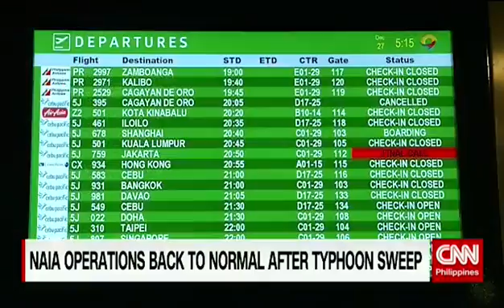NAIA operations back to normal after typhoon sweep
By Rex Remitio | December 27, 2016
CNN Philippines' Network News

It's all systems go at the Ninoy Aquino International Airport after Typhoon Nina temporarily disrupted holiday travel. Some passengers, however, have to wait a day or two before they can leave.

This report first aired on CNN Philippines' Network News on December 27, 2016.